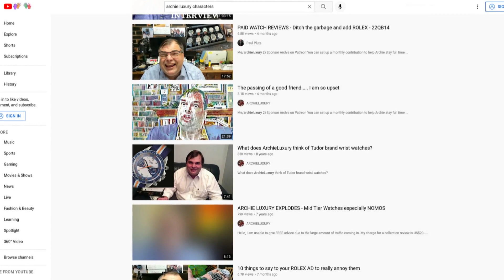Watch Nerds I Watch: The Pontiph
One of the MANY watch nerds I watch on YouTube is. The Pontiph. Let's discuss this... interesting... YouTuber!

Audio:
Tonight's Lounge Act